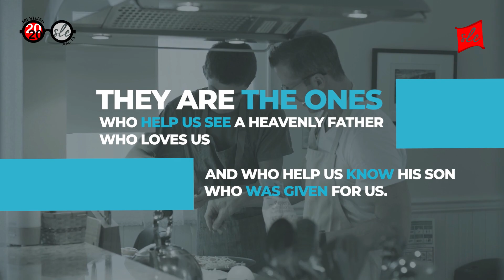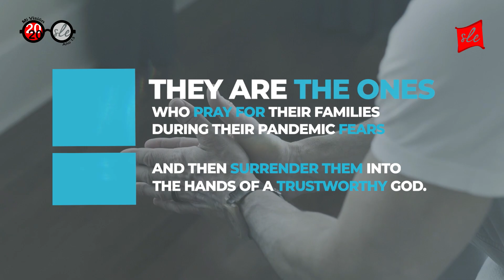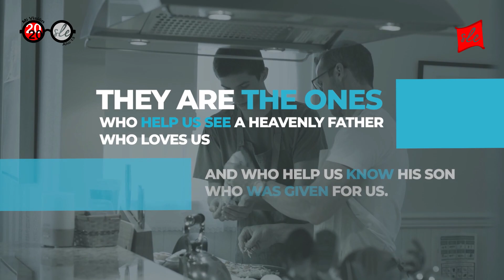Alabado sea el Señor....